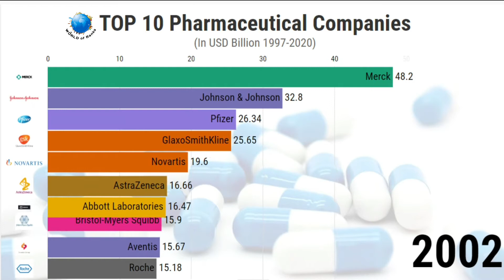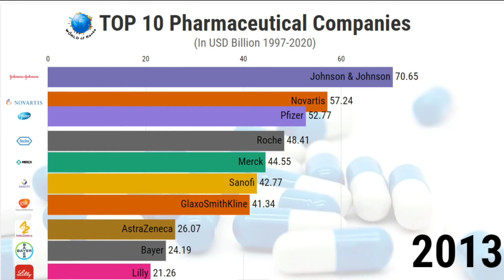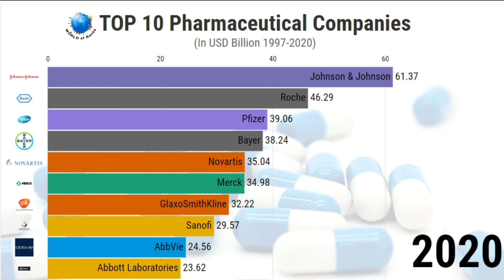TOP 10 Pharmaceutical Companies of WORLD (1997-2020) | WORLD of Ranks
The ranking of TOP 10 Pharmaceutical Companies of WORLD from year 1997 to 2020.

This channel is especially dedicated to Top WORLD Ranks lover. I am gonna make visual graphics representing of different Top Ranks.

I am data geek and I love visualizations.

I enjoy making visualizations as a hobby. I stumble upon numerous data while I research and I'm happy to share it with you. I read every suggestion you guys post. I appreciate your contributions!

People looking to steal my content:

I'm the most pro-sharing type of person. I believe in information being public and accessible. I spend most of my daily hours, working hard digging for interesting data sets.

THANKS FOR YOUR KIND UNDERSTANDINGS. 💖💖💖💖💖